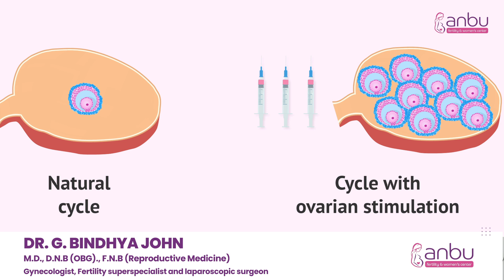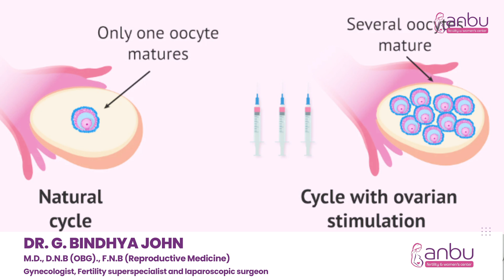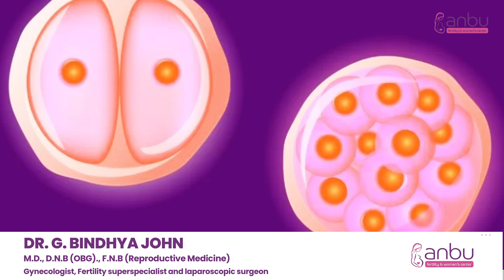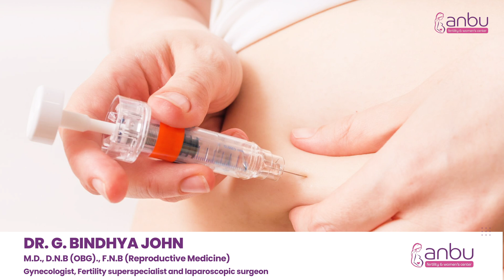IVF Injections ஏன் costlyயாக இருக்கு? | IVF Injections என்றால் என்ன? | IVF Common Doubts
In order to get sufficient follicles and eggs for the in vitro fertilization process, the woman is stimulated with injected medications to develop multiple follicles (egg-containing structures). The injections are usually given by the woman, or by her male partner. The technique is easy to learn.

Usually, two different injectable medications are used in IVF drug stimulation protocols. One drug is given to suppress ovulation from occurring before we take the eggs out and the other drug is used to stimulate multiple egg development.

Anbu Fertility Center situated in the blessed foothills of Palani is a unit of Anbu Hospital, known for its excellence in comprehensive women healthcare for more than three decades since 1990. This center provides standard of care fertility services at affordable prices and high success rate. we help couples to have a smoother journey to parenthood by taking care of these high risk pregnancies from conception to delivery.